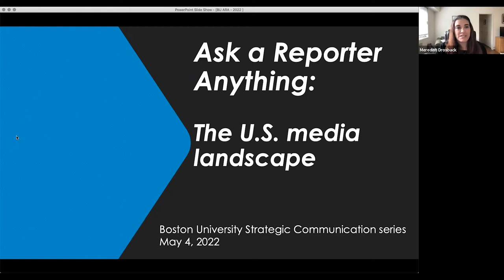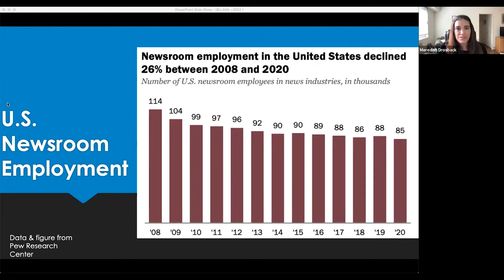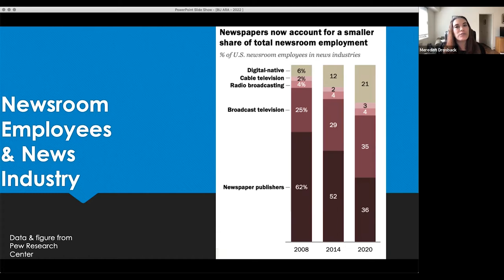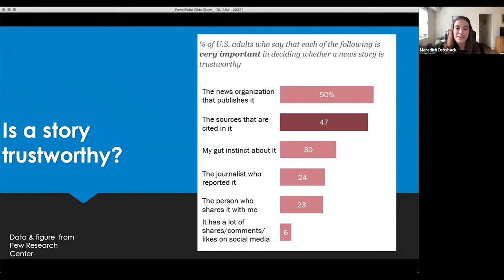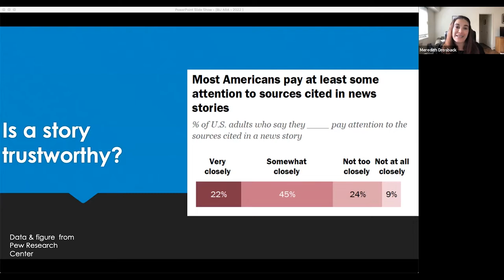Ask A Reporter Anything: Live Q&A Discussing How the News Works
In this conversation moderated by SciLine—a service from the American Association for the Advancement of Science that connects US scientific experts to journalists for print, broadcast, and digital stories—faculty were invited to ask questions of three high-profile reporters and editors:

Peter Prengaman, global climate and environmental news director for The Associated Press,
Lena Sun, health reporter for The Washington Post, and
Claire Caulfield, freelance podcast producer and audio reporter.

Attendees learned how media selects topics and story angles, how journalists source experts, and best practices for media pitches, interviews, and relationship building. The session also covered the professional expectations and challenges reporters face when covering science-related issues—and how to successfully weave your findings, perspectives, and insights into the news cycle.